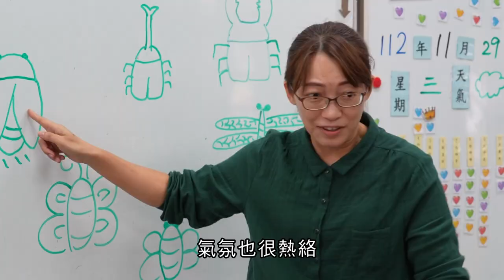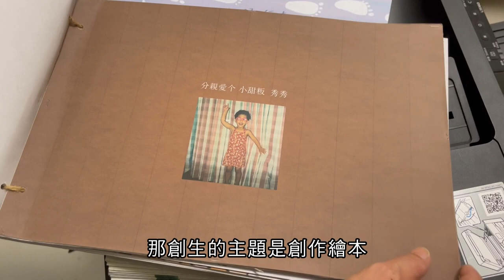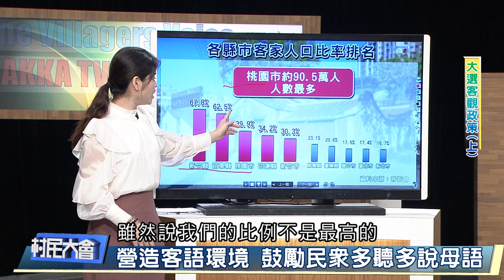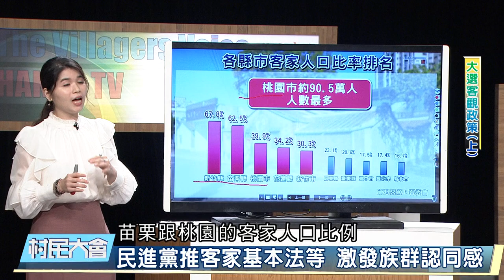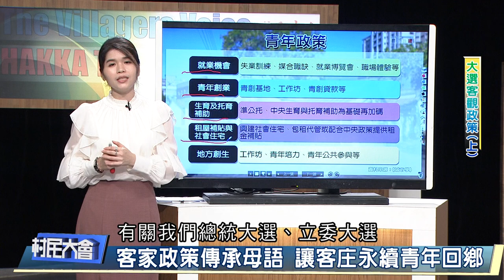《村民大會》EP871: 大選客觀政策(上)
臺灣從法規、制度、預算及政策，逐步完備落實客家政策，亦使臺灣成為世界上唯一具有完整客家政策的國家。

然而政策的對象是人民，根據國發會的推估，臺灣將在2025年邁入超高齡社會，也就是說，屆時65歲以上人口，占總人口比率20%以上。目前已有五縣市超過20%，依序分別是嘉義縣、臺北市、雲林縣、南投縣和屏東縣，衛福部從2017年起整合長照服務四大類，也就是長照2.0，預計執行至2026年，一旦2024總統大選結果確定，接下來長照政策，將如何推展？如何讓客庄宜居，青年回流，語言傳承永續？

如何透過更多的集思廣益，擘劃新世代客家發展方向，國內各政黨亦持續支持各項重要客家政策，以傳承發揚客家文化，客家電視臺「村民大會」節目，邀請各政黨和學者專家，針對2024總統大選之客家政策，現場共同討論。